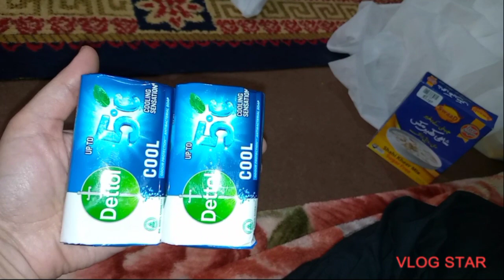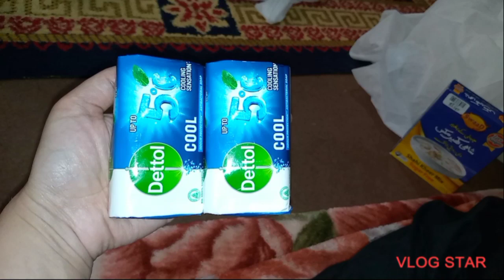Share this video as much as possible so that the world knows my advice....Everyone must use Rollon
Share this video as much as possible so that the world knows my advice. Everyone must use Rollon deodorant vlogger skincare dailyvlog deodorantspray deodorants Yes, roll-on deodorants are more hygienic to use because you are not exposed to as many germs when using a roll-on. Also, you can more easily control how much deodorant you are applying to your skin, which helps to reduce the amount of bacteria that is being transferred.